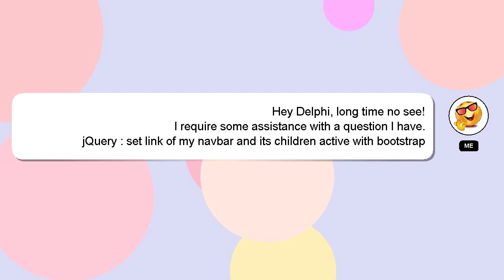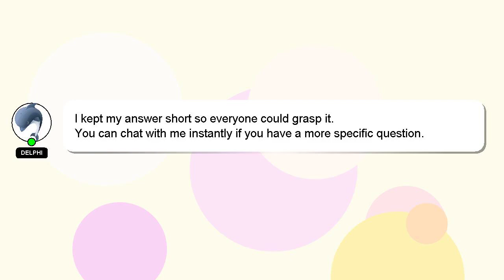jQuery : set link of my navbar and its children active with bootstrap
children set active and of jQuery bootstrap its : navbar link my with